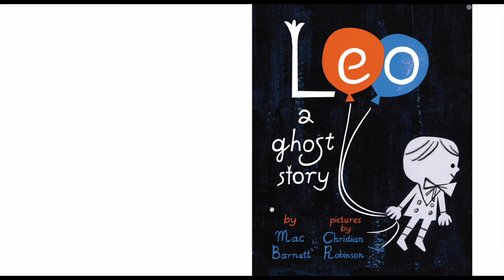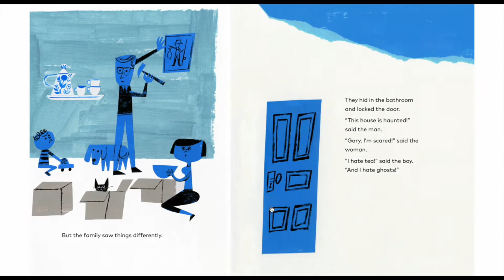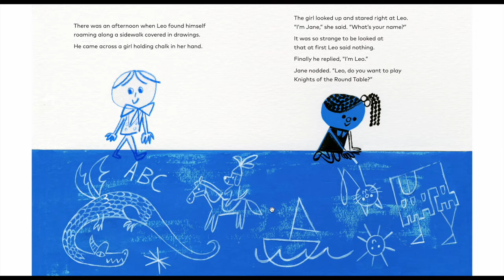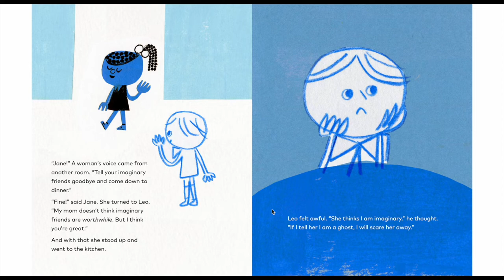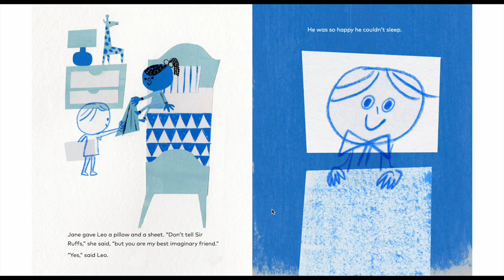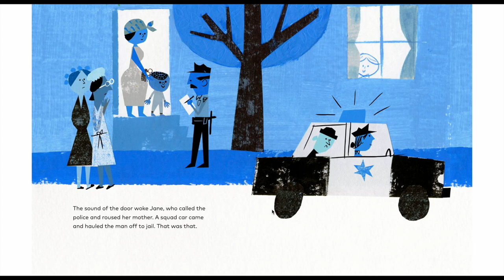Leo a Ghost Story by Mac Barnett Read Aloud - Dad Reads a Book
Leo, who is a ghost, meets a new friend.